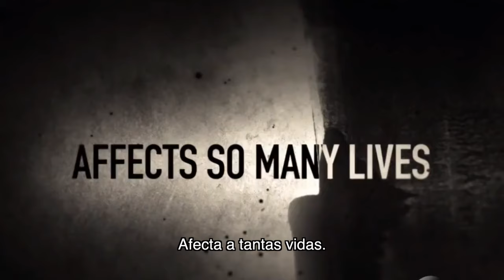Recomendación Claro Video: American Crime